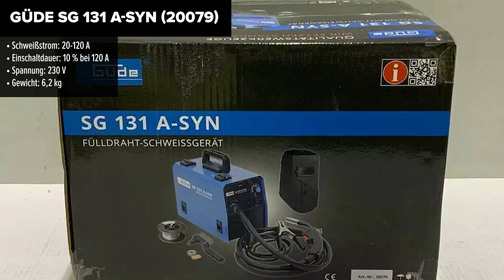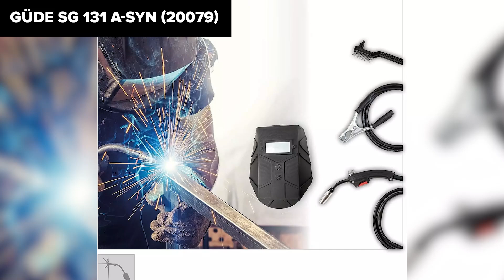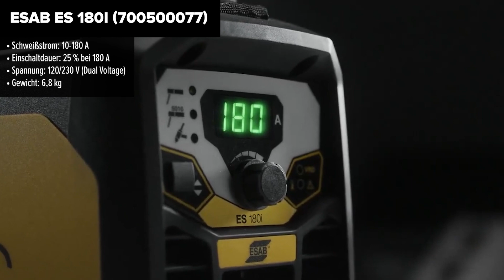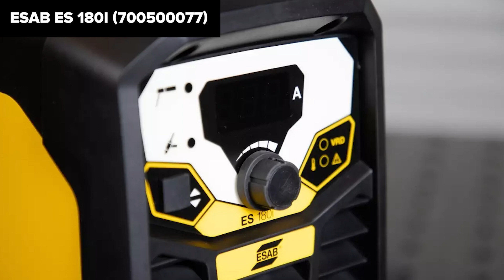TOP–7. Die besten Schweißgeräte für Heimwerkern. Test & Vergleich 2024 | Deutsch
Stamos S-MMA-200PI.2